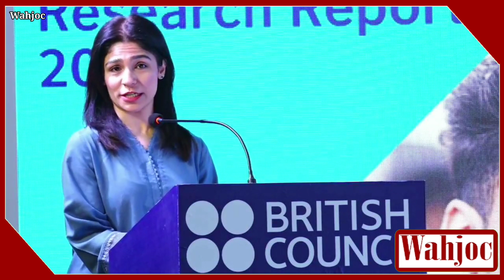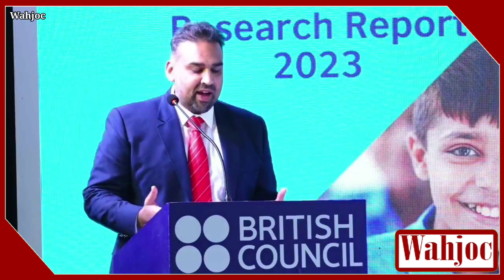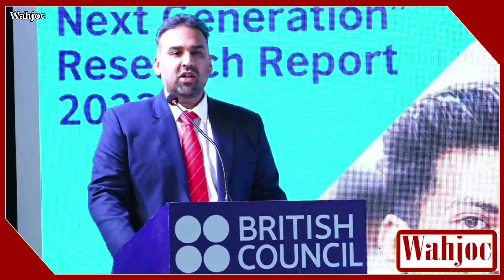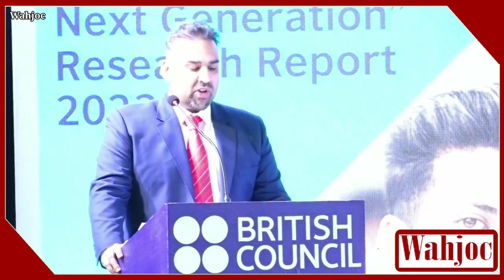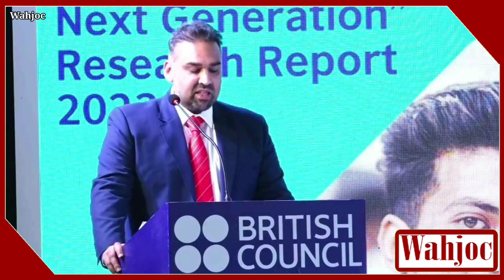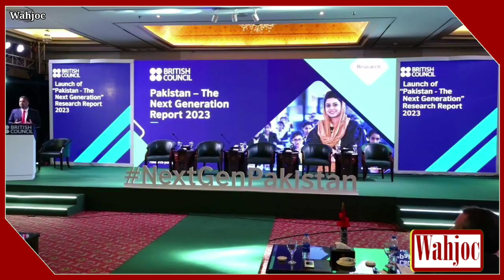Amir Ramzan, Country Director British Council | Pakistan The Next Generation Report 2023 | Wahjoc